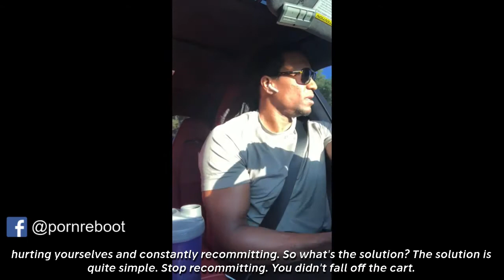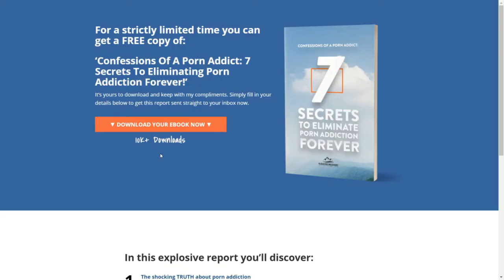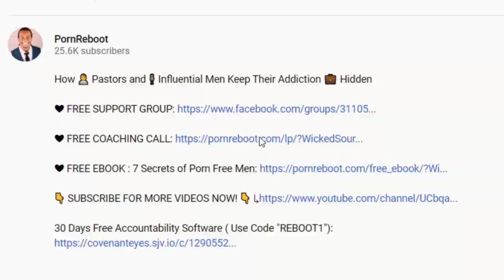STOP Recommitting! | How to Stop Porn Addiction | Pornography Addiction Is There Hope?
Want to quit Porn & Masturbation? Try our free resources & courses below.